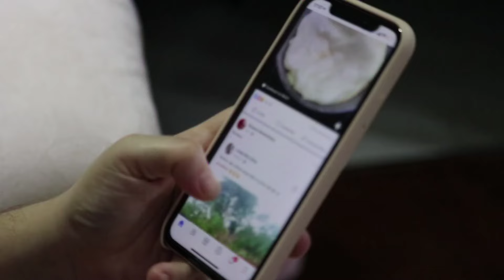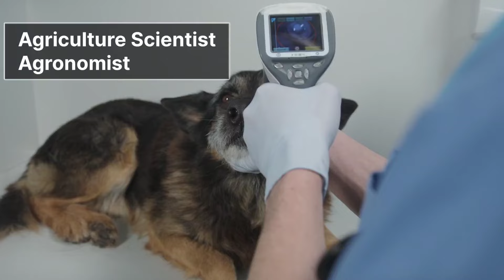12वी Biology Student के लिए 10 High Salary Jobs?/Jobs Option After Class12th Biology/CareerOption12